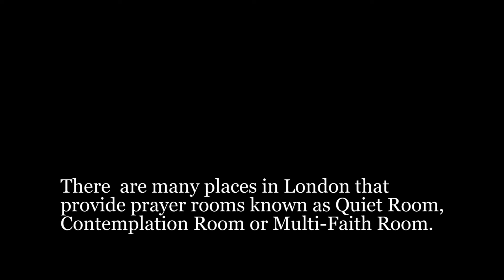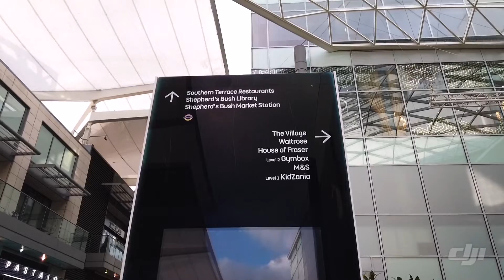Let's find prayer rooms & mosques in London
In London, there are many mosques as well as shopping centres and shops that offer prayer rooms or at least a space to pray.  These places are known as Contemplation Room, Quiet Room or Multi-Faith Room. In this video I have shown one in Selfridges, which is on the 4th floor, the Muslim World League Mosque in Goodge Street and the Quiet Room in Westfield Shopping Centre in Shepherds Bush.  I have also listed facilities available and what's not available.
There are many more places, such as the basement area of the British Museum and the mosque in Berwick Street.
Almost all hospitals and courts in London have prayer rooms.
Some Malaysian restaurants, such as Tuk Din in Paddington, Dapur in Bayswater and Malaysia Hall, provide praying area for their customers.